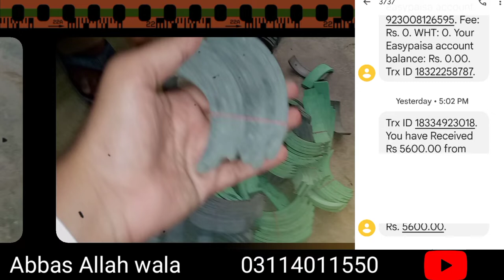Motorcycle Brake Leather Parts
brake leather shoe
2 how brake shoe made
3 how to make brake shoe
4 how to make brake leather shoe
5 brake leather shoe
6 how brake shoe made
7 Bike parts
8 how to make brake shoe
9 how to make brake leather shoe
10 how to make brake leather shoe
11 how to make brake shoe
12 how brake shoes work
13 how brake shoe made
14 brake shoe manufacturing
15 motorcycle brake lining manufacturing
16 brake shoe manufacturing process
17 brake shoe making machine
18 manufacturing
19 brake lining
20 brake pads
21 brake lining manufacturer
22 manufacturer of brake lining and shoe
23 brake linings
24 brake lining manufacturing
25 asbestos brake linings
brakes
26 brake lining manufacturing process
27 drum brake linings manufacturing
28 brake pad
29 brake pad manufacture
30  old brake shoe manufacture
31 drum brake linings manufacturing process
32 brake lining machine
33 brake pad manufacturer
34 lean manufacturing
35 brake shoes
36 brake shoe
37 brake pad production line
38 brake pad production process
39 brake lining production line
40 brakes
41 brake shoe kits
42 relined brake shoes
43 genuine brake shoes
44 manufacturer of brake lining and shoe
45 bpw brake shoes
46 brake pads
47 brake pad production
48 brake pads factory
49 old brake shoe manufacture
50 automatic brake lining production line
51 brake lining
52 manufacturing car brakes shoe lining
53 asbestos brake linings
54 cv brake shoe
55 16.5 brake shoe
56 brake
57 bikes
58 break
59 lathers
60 how to make bike lather
61 howto make
62 multani munda
63 making bike brake shoe | bike brake 64 shoe at home | multani muda
shoe
65 brake leather shoe
66 how to make brake shoe
67 how to make brake leather shoe
68 brake pad production process
brakes
brakeshoe kits
69 manufacturer of brake lining and shoe
70 brake pad production
71 brake pads factory
72 old brake shoe manufacture
automatic brake lining production line